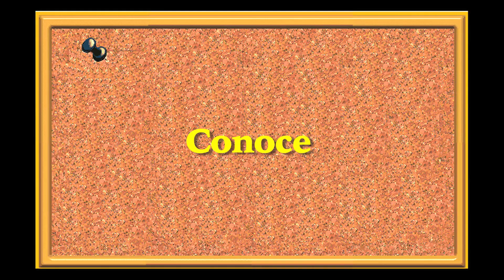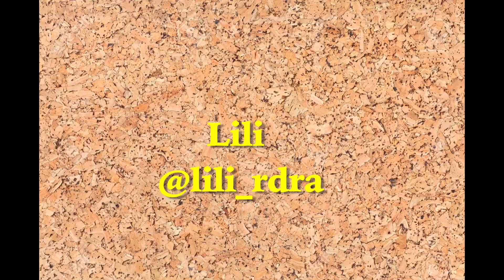EL TABLÓN (4)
Una serie de Toni Nievas creada para Flooxer.
Presentado por David Pareja.
Con Toni Nievas, Rodo Gener, Félix Maestro  Isaac Corrales, Arturo Pérez Campos, Araceli Gutiérrez, Xisco Vargas, Javier Botet, Ignatius, Dani Mateo, Rodo Gener.